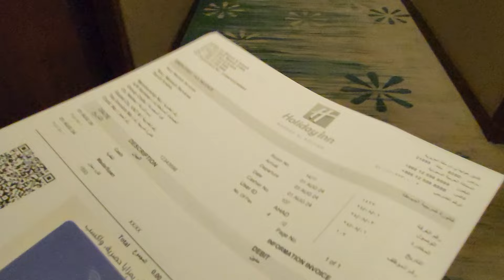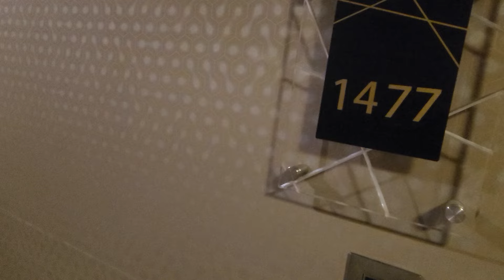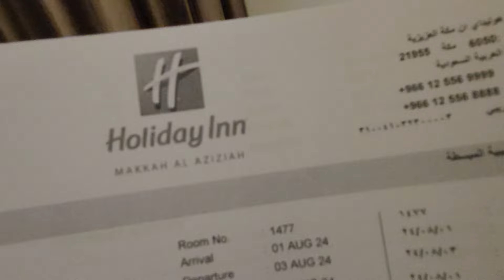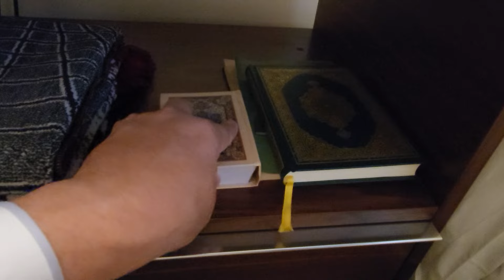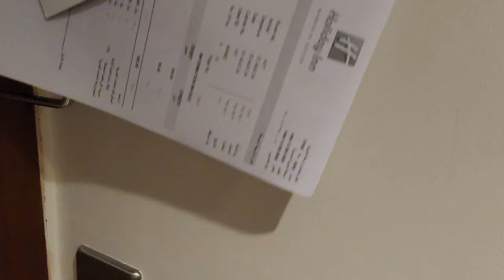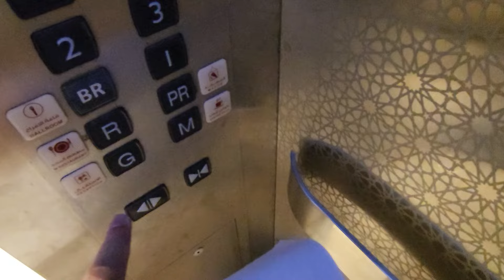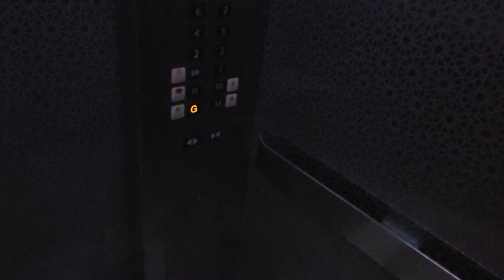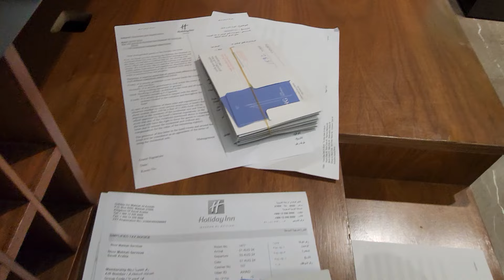Работа в Мекке, Саудовская Аравия. Умра 2024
Цена 1 комната = 1 сутки!
В комнате 2, 3, 4 кровати.

🔤 Абрадж Кисва отель, район Тайсир, 4 звезды:
1 комната 2,3,4 кровати = 80 реалов

🔤 Насамат хайр отель, район Махбас джинн, 3 звезды:
1 комната 2,3,4 кровати = 60 реалов

🔤 Вахат Рефаа отель, район Аль Азизия, 3 звезды:
1 комната 2,3,4 кровати = 85 реалов

🔤 Отель Фаджр бадеа 1, напротив мечети бин База, отель 4 звезды:
1 комната 2,3,4 кровати = 95 реалов

🔤 Отель Холидей Инн, Аль Азизия, отель 5 звёзд:
1 комната 2,3,4 кровати = 110 реалов

🔤 Отель Снуд Аль Раййян, улица Аджьяд, 1 звезда:
1 комната 2,3,4 кровати = 100 реалов

🔤 Отель Наджмат Аджьяд, улица Аджьяд, Риъ Бахш:
1 комната 2,3,4,5,6 кровати = 75 реалов

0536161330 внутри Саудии